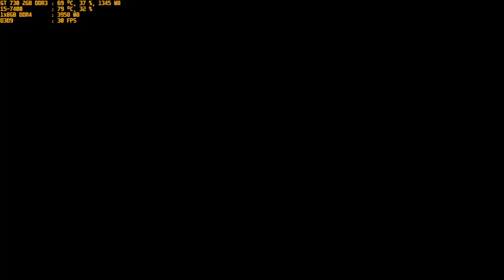grand theft auto san andreas grand theft auto underground 4.2.0.1 gang war with amelia watson part 2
this mod need crash fix unless there half chance which you ended up the game then play again